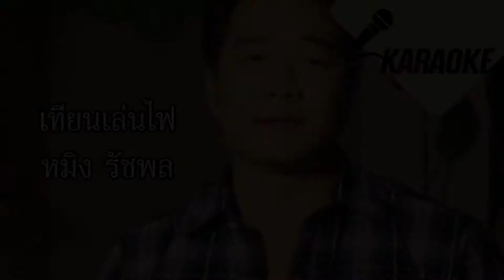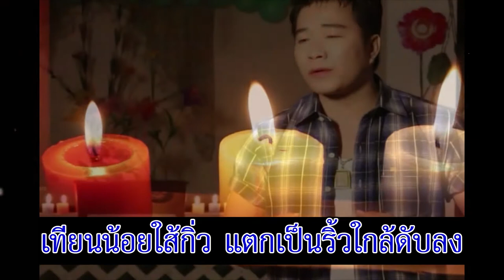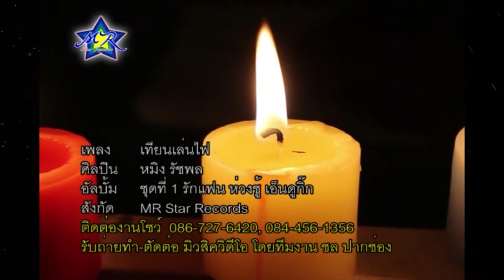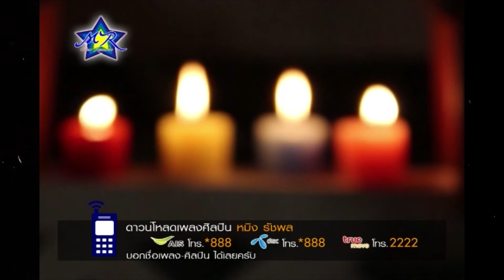เทียนเล่นไฟ - หมิง รัชพล [คาราโอเกะ]